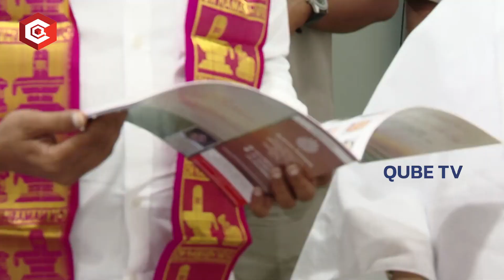CM KCR Celebrates Rakhi With His Sisters | KCR Touches His Sister Feet | KTR | Qubetv News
Must Watch : CM KCR Rakhi Celebrations With His Sisters | CM KCR Rakshabandhan Celebrations | KCR Touches His Sister Feet